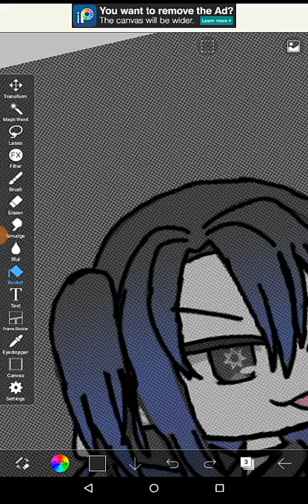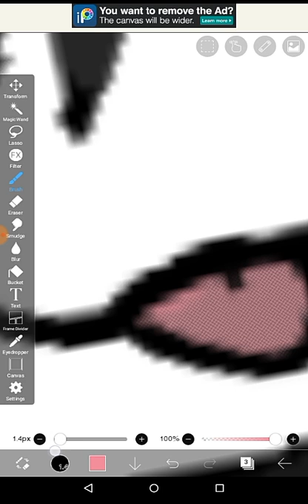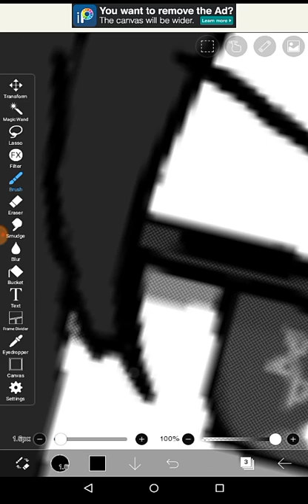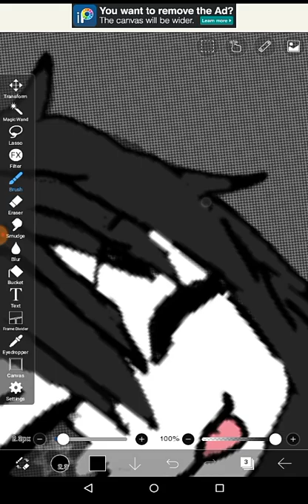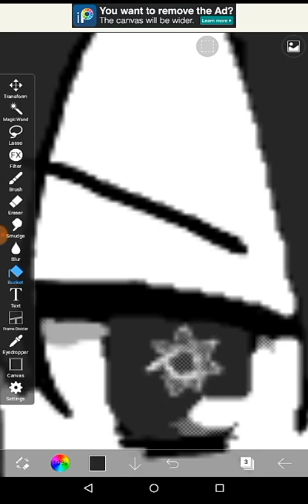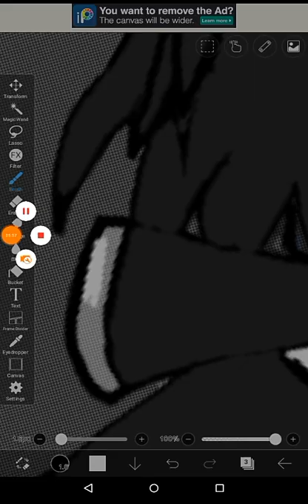Filling In With Colour 🌈 Tutorial (Easy For Starters)Part 2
Part 3 is shading